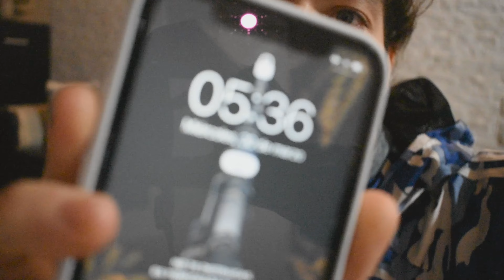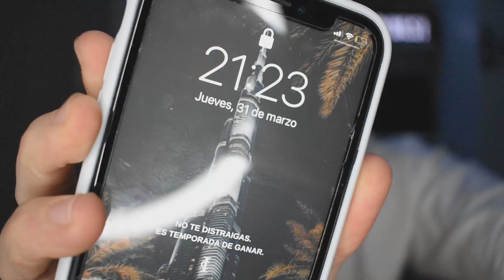Me uní al CLUB de las 5 AM por 7 días ✅ ¿SUPER PRODUCTIVIDAD? 😱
En el video de hoy me uní al club de las 5 AM por 1 semana y te muestro la importancia de levantarse tan temprano...

Marcar etapas del video
 00:00 intro
0:40 De que trata todo esto
1:25 Regla 20 20 20
2:34 ¿Tendré mas productividad?
2:55 Lunes...
3:17 Empezamos el día
5:29 Primer día terminado.. ¿Qué pasó?
7:25 Resumen primer día
7:40 Segundo día
8:10 ¿Qué pasó?
9:05 Tercer día
11:13 ¡SORPRESA!
12:29 7 DÍAS CUMPLIDOS
12:50 ¿Vale la pena?
13:00 Mis conclusiones...